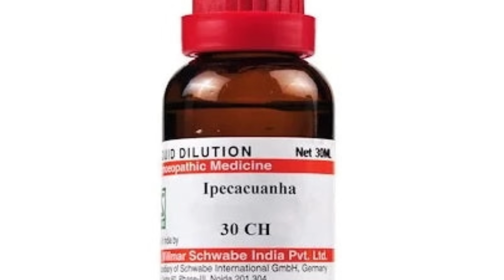गर्मियों की बीमारियों का Homeopathic Medicine द्वारा इलाज | Summer Disease | Heat stroke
Namaskar doston in this video I talked about Homeopathic Medicine for Summer Disease like Heat stroke Diarrhoea Vomiting dehydration body pain etc

0:00 Introduction
2:33 homeopathic medicine for Heat stroke
5:43 Homeopathic medicine for Vomiting and Diarrhoea
9:35 weakness in summer
11:00 Throat Infection in summer

BOOKS
1 Solved Multiple Choice Questions UPSC & M.D. Entrance Examination: 1

2 Rapid Prescribing Using Peculiar Symptoms: 1

3Boericke's New Manual of Homeopathic Materia Medica with Repertory:Third Revised & Augmented Edition Based on Ninth Edition

4Boenninghausen's Therapeutics Pocket Book: 1

5Homeopathy for Today’s World: Discovering Your Animal, Mineral, or Plant Nature

6Textbook of Homoeopathic Therapeutics: With Clinical Approach

7Organon of Medicine: 1

8Allens' Keynotes - Rearranged and Classified with Leading Remedies of the Materia Medica and Bowel Nosodes

9COMBINATIONS OF HOMEO DILUTIONS (HINDI)

10 Life Saving Drugs in Homoeopathy

11 Allens' Keynotes - Rearranged and Classified with Leading Remedies of the Materia Medica and Bowel Nosodes

12 Repertory of the Homeopathic Materia Medica
13 Boericke's New Manual of Homeopathic Materia Medica with Repertory:Third Revised & Augmented Edition Based on Ninth Edition